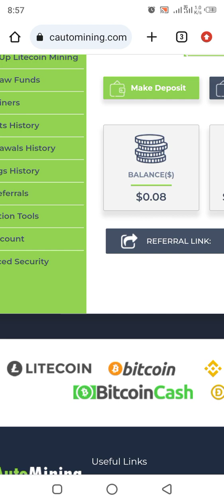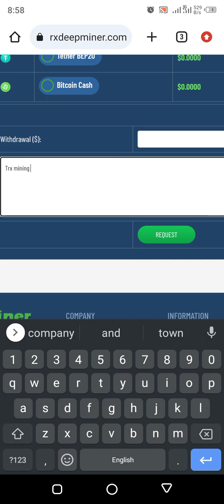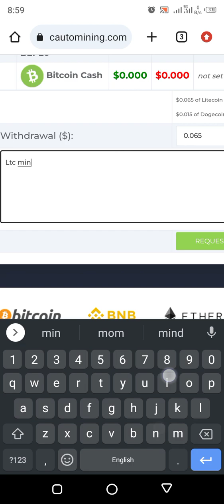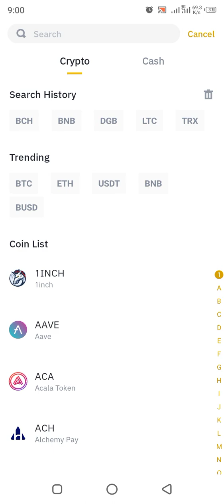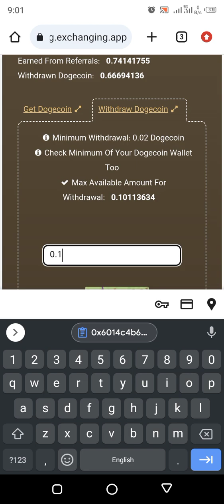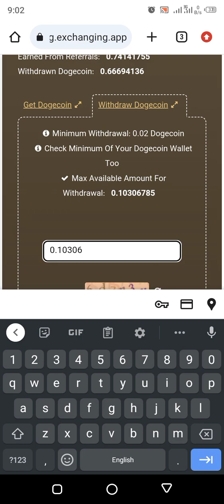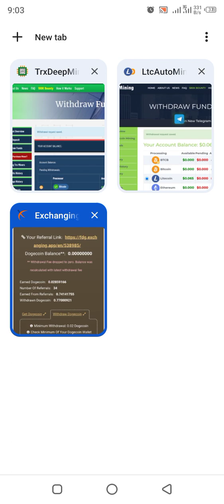Claim Free Crypto Now! Top 3 Websites to Make Money Online with No Investment 💰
Video Description:
Looking to make money online and earn cryptocurrency without any investment? In this video, we reveal the top 3 websites where you can claim free crypto and make money online. Don't miss out on this opportunity to earn some extra cash! welcome to ik official dear freind we are discussing In this excited about 3 top crypto earning real money legit paying websites with absolutely zero x no investment.

FIRST website is tron trx mining site i withdraw 1.41 TRX in this video as proof no work just register start mining and get payout in trx, btc, litecoin ltc & other crypto coins in real cash money in binance or other crypto wallet.

SECOND website is dogecoin DOGE mining site i withdraw 0.01 DOGE in this video as proof no work just register start mining and get payout in ltc, bitcoin, bitcoin cash trx, btc, litecoin ltc & other crypto coins in real cash money in binance or other crypto wallet.

Third website is dogecoin DOGE earning faucet site i withdraw $0.1 DOGE in this video as proof easy work just type captcha, claim every hour bonus and get payout in DOGE only  as a  real cash money in binance or other crypto wallet.

These websites are legit crypto real money sites in which student even crypto beginners can start work and earn money online from home without any Investment nor much efforts to make money online so subscribe bell icon and share ik Official to spread cryptk as much we can thank you for watching video at ik official 🥳